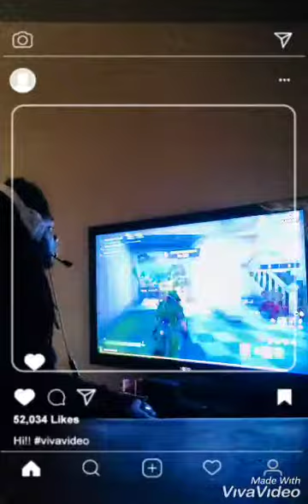First Fortnite Gaming Vlog ( Help 🙏 )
🙏Accepting All Donations Through Cash App🙏

CASH APP..
$KDDaGreatYuTube

What's Up YouTube Thanks For Watching Today's Video Don't Forget To Like Comment Share Subscribe And Turn On Your Post Notification To Be The First To See What's New With The Family

A Little Help Goes Along Way🙏🙏